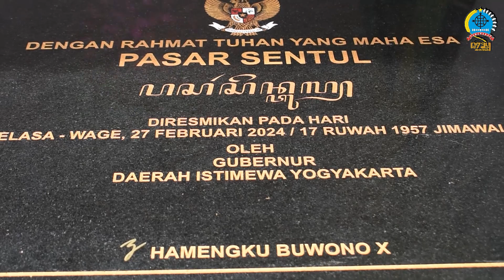PERESMIAN PASAR SENTUL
Revitalisasi Selesai, Dandim Jogja Hadiri Peresmian Pasar Sentul

Komandan Kodim 0734/Kota Yogyakarta Kolonel Arh Burhan Fajari Arfian, S,Sos., bersama Forkopimda menghadiri peresmian Pasar Sentul yang diresmikan oleh Gubernur D.I. Yogyakarta Sri Sultan Hamengku Buwono X yang diwakili Wagub D.I. Yogyakarta KGPAA Paku Alam X di halaman Pasar Sentul Jl. Sultan Agung No. 52 , Gunungketur, Pakualaman, Kota Yogyakarta.

Dalam sambutannya, Sri Paduka menyampaikan, Pasar Sentul yang sudah direvitalisasi merupakan bentuk dukungan pemerintah dalam hal ini Pemkot Yogyakarta terhadap keberadaan pasar tradisional yang ada di Kota Yogyakarta. Revitalisasi Pasar Sentul ini merupakan bukti nyata komitmen Pemkot Yogyakarta dalam pelestarian dan pengembangan pasar rakyat sebagai pusat peradaban dan interaksi sosial masyarakat dengan memanfaatkan Dana Keistimewaan Kota Yogyakarta.

Revitalisasi Pasar Sentul ini memperhatikan sisi pengembangan dan penguatan teknologi tepat guna. Dalam proses revitalisasi ini, kita tidak hanya memfokuskan diri pada perbaikan prasarana, sarana, dan fasilitas pasar, tapi juga berupaya menyediakan pasar yang lebih modern, bersih, sehat, dan nyaman.

Sementara itu, Penjabat (Pj) Wali Kota Yogyakarta, Singgih Raharjo mengatakan, bahwa Pasar Sentul dibangun sebanyak tiga lantai yang mana Lantai satu dijadikan zona untuk pedagang kering, lantai dua untuk zona basah seperti daging dan lainnya.

Sedangkan, lantai atas yakni rooftop dikhususkan untuk kuliner yang menampung pedagang yang berasal dari penataan kawasan Cagar Budaya Sewandanan Pakualaman dan kios biru Bintaran.